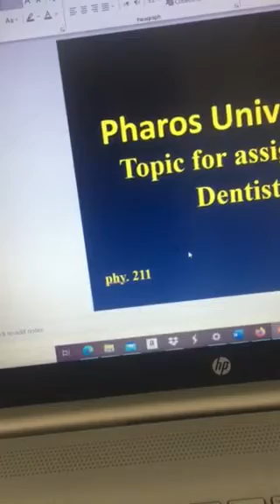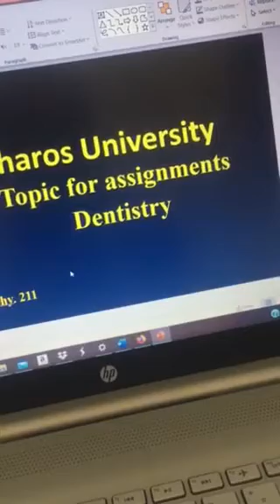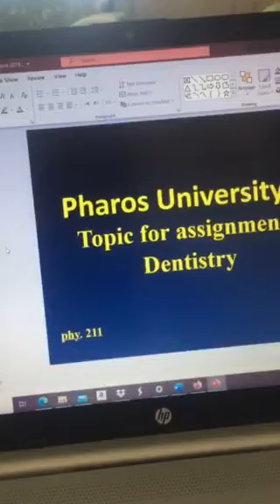PHY 211 overview